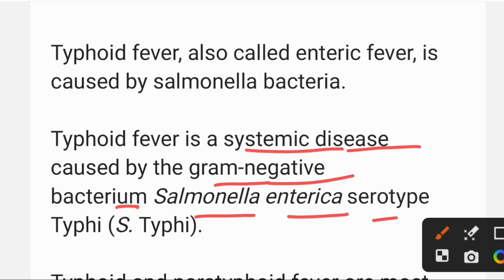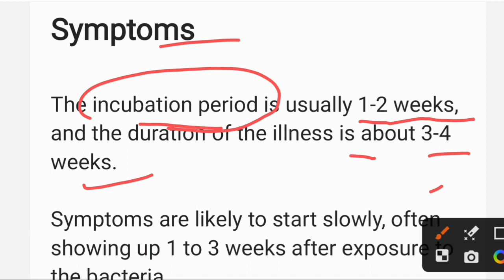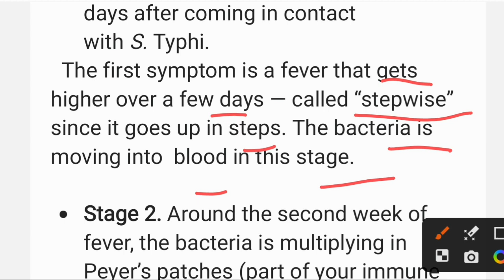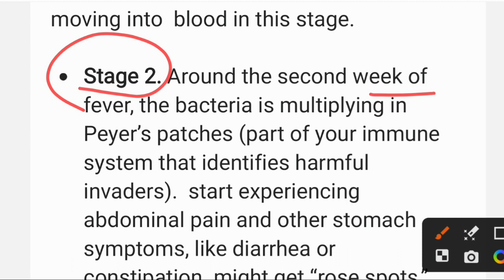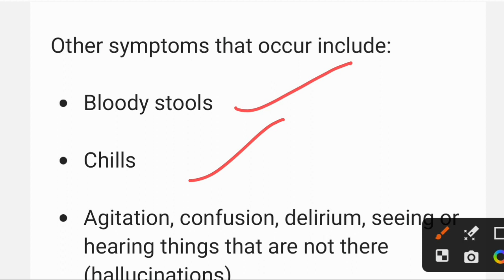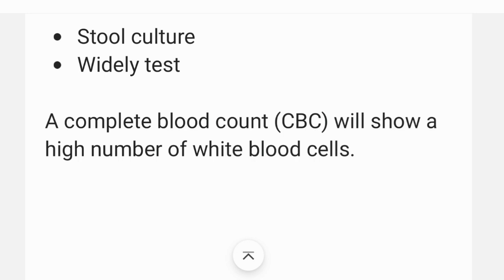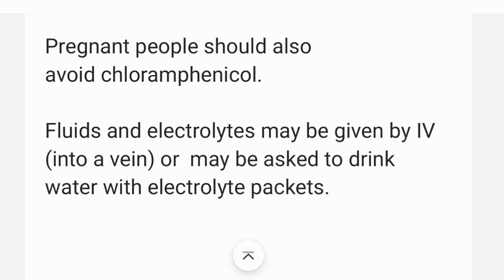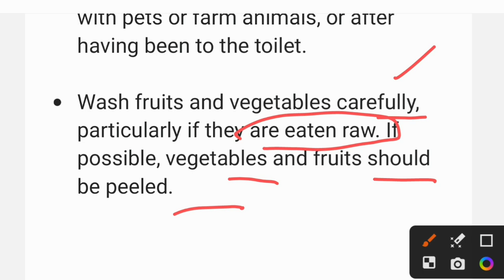Typhoid fever/Enteric fever/Nursing Notes in hindi